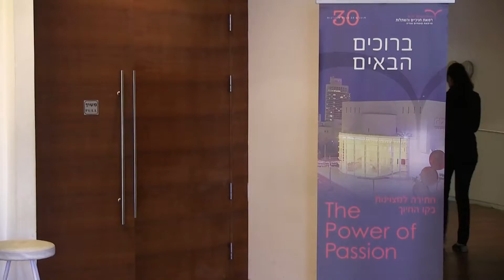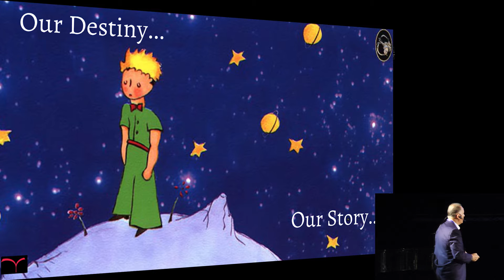30 years of Excellence - Habima Theatre Tel Aviv - 06/2015 -Dr Bernard Dahan - Perioteam78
האירוע נערך בהשתתפות כ-500 רופאים מכל רחבי הארץ, בתיאטרון הבימה בתל אביב. על פעילויות  וטיפולי המרפאה תוכלו לקרוא באתר הבית: